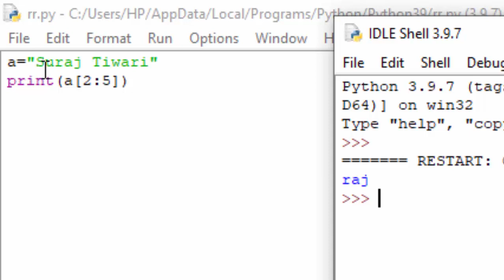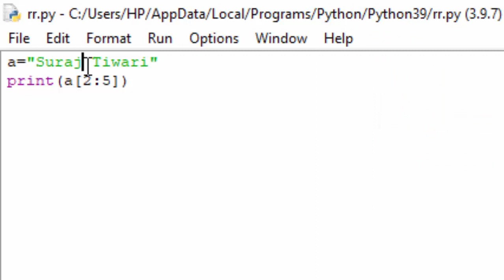Slice Operator in Python@Computer & Excel Solution